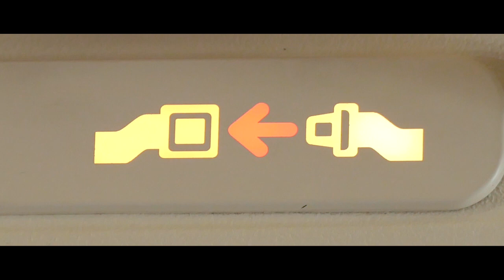TRAVEL CLIP HONG KONG 【香港旅遊影片】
TRAVEL CLIP HONG KONG
香港旅遊影片

撮影機材: LUMIX FZ-1000

↓こちらの映像もお勧めです。

【東京ディズニーランド トゥモローランド 非公式動画】TOKYO DISNEYLAND TOMORROWLAND UNOFFICIAL VIDEO

【非公式】イッツ・ア・スモールワールド リニューアル 東京ディズニーランド / it's a small world Tokyo Disneyland